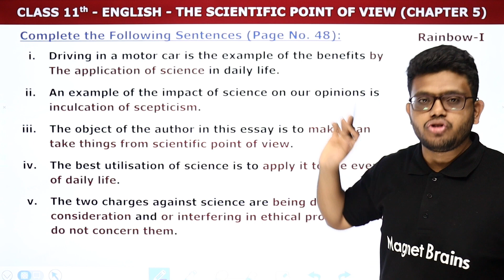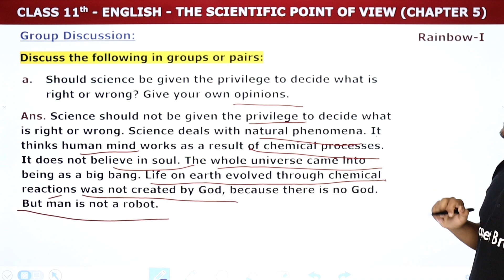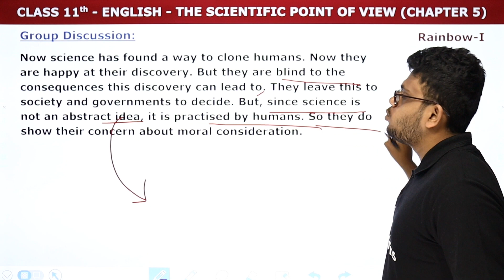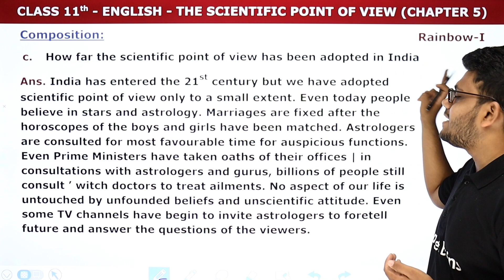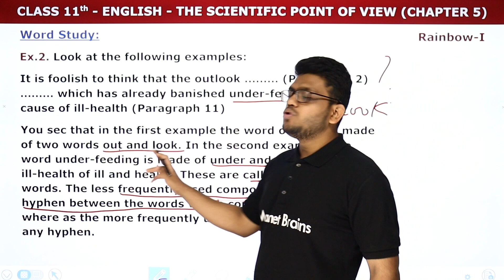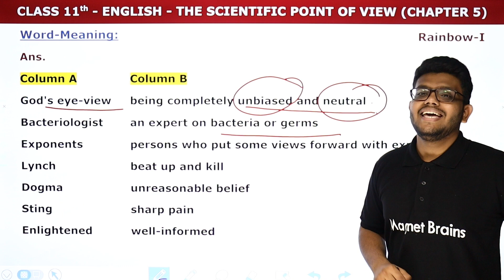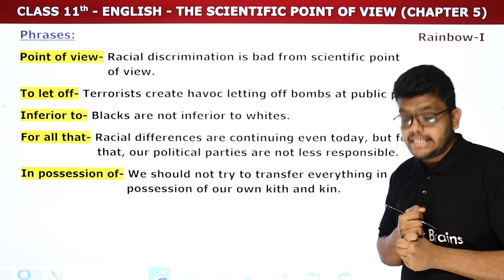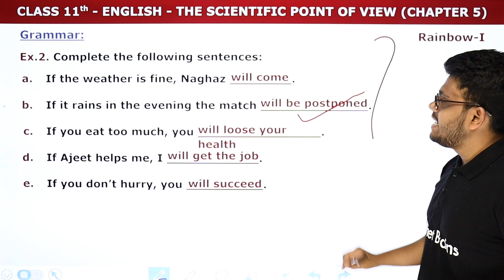The Scientific Point of View - Exercise | Class 11 English Chapter 5 | Bihar Board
✔️ Class: 11th
✔️ Subject: English (Rainbow Book)
✔️ Chapter: The Scientific Point of View (Chapter 5)
✔️ Topic Name: The Scientific Point of View - Exercise
✔️ Topics Covered In This Video (Vedant Sir): This YouTube video will serve as an explanation of exercise of chapter - The Scientific Point of View for students studying Class 11 English - Rainbow (Part 1). It will explore the topic and chapters of Class 11 English. The video will provide a detailed explanation of exercise of chapter - The Scientific Point of View.
00:00 Introduction - The Scientific Point of View - Exercise
00:29 Complete the Following Sentences (Page No. 48)
03:03 Complete the Following Sentences (Page No. 51)
06:31 Group Discussion
16:26 Composition
29:08 Word Study
35:56 Word-Formation
39:08 Word-Meaning
46:22 Phrases
51:19 Grammar
56:35 Website Overview

the scientific point of view pdf
the scientific point of view summary
class 11 english chapter 5 question answer
class 11 english chapter 5 pdf
can science determine what is right or wrong
the scientific point of view summary in hindi
what makes it difficult for the scientist to understand his mind
does environment affect the death rate give examples